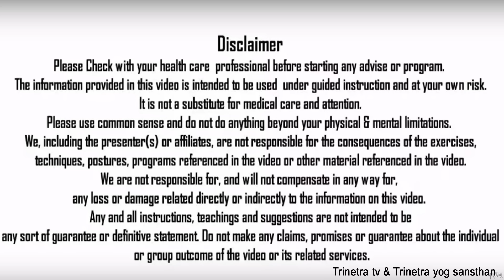नजला-जुखाम में जल नेति करना सीखें-सरल तरीका-लाभ व सावधानियां|| Jala Neti kriya - जल नेति क्रिया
जल नेति क्रिया Nasal Cleansing Yoga
Jala Neti kriya
जल नेति करना सीखें-सरल तरीका-लाभ व सावधानियां
Jal Neti Pot Purchase

Yoga in hindi
Yoga channel in hindi